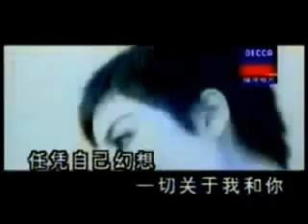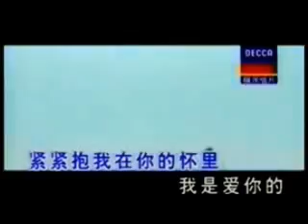矜持(翻唱)-王菲